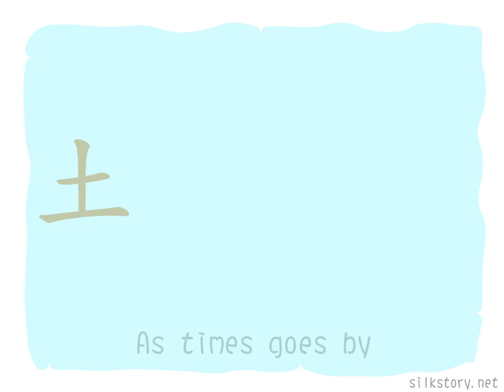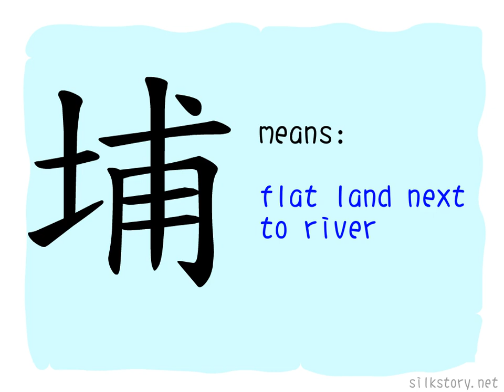The Story of Chinese Character : 埔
埔 is composed of 土(earth, clay) and 甫(just). 甫 depicts an offspring growing in a field, which means garden, while 土 means topography here, we need a flat land for farming.